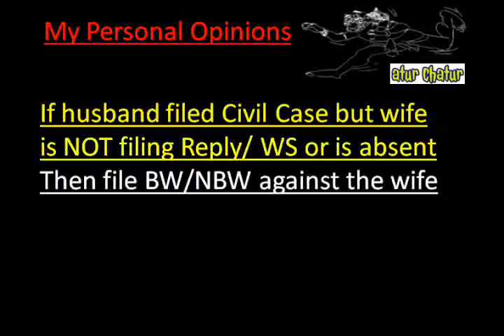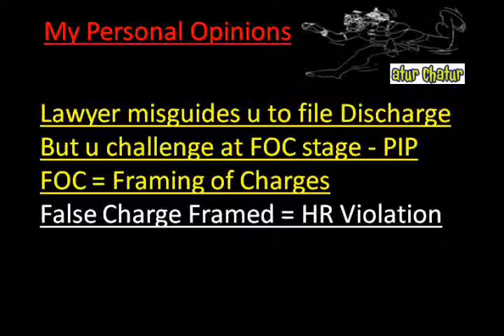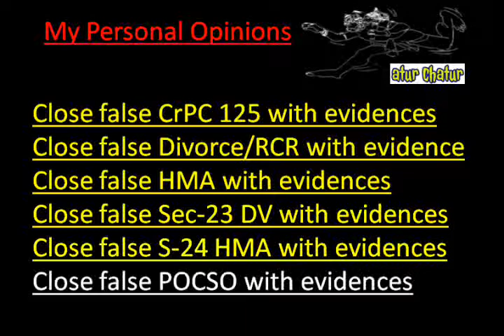Rochester Top Lawyer NRI Legal Services Best Advocates Non Resident Indian Law Firm India